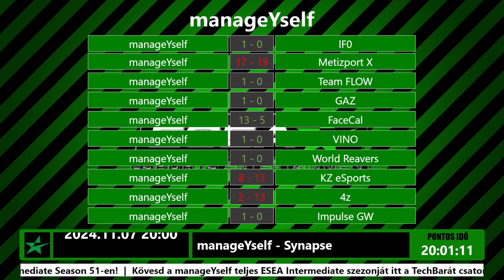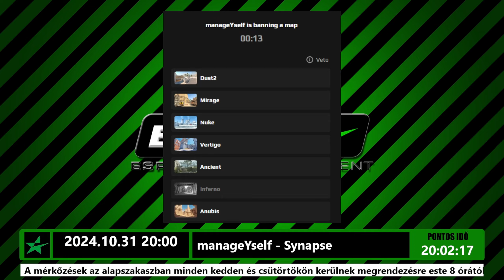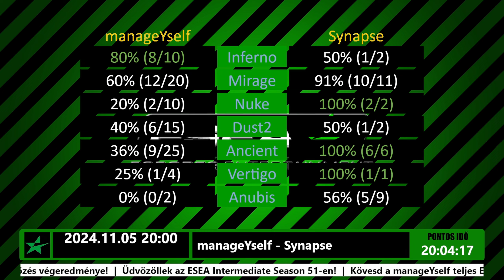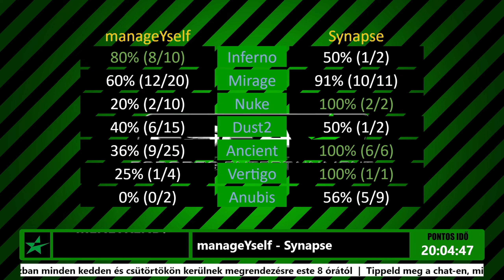[GAMING] CS2 ESEA | manageYself vs Synapse